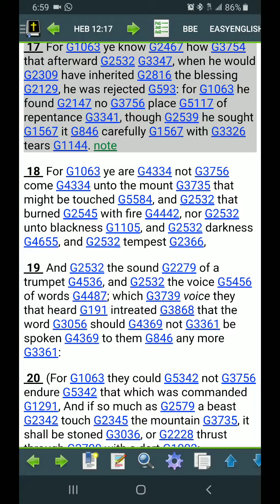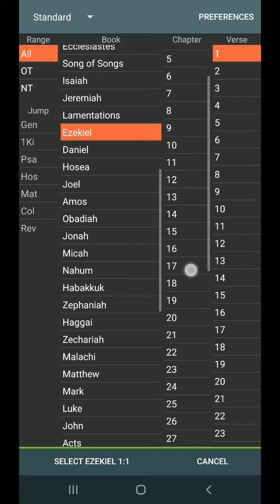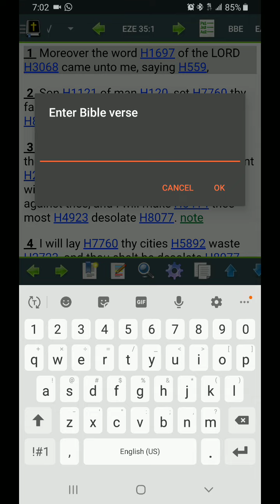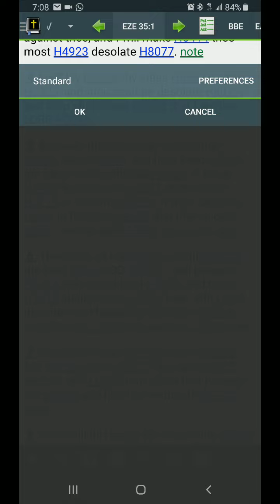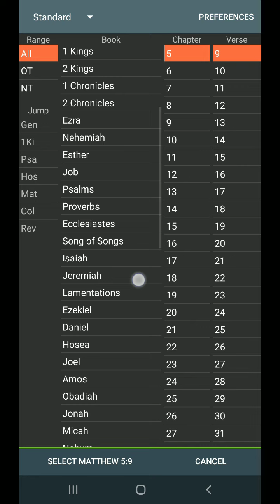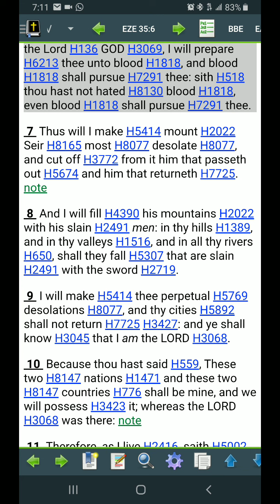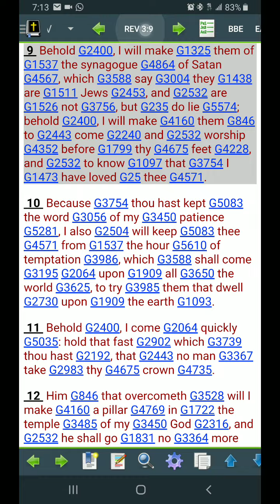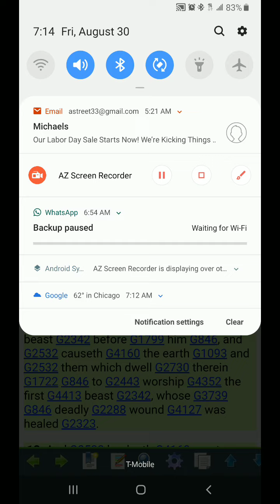WHY ESAU WON'T OBTAIN MERCY